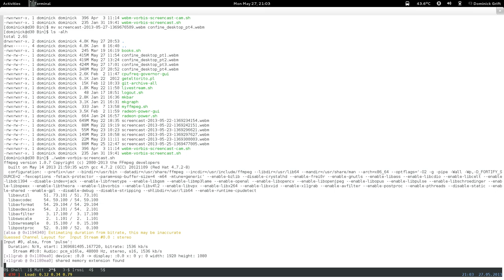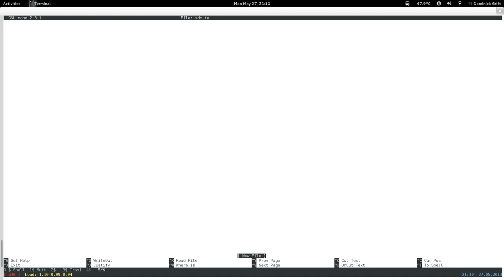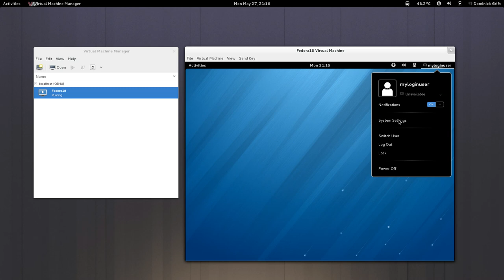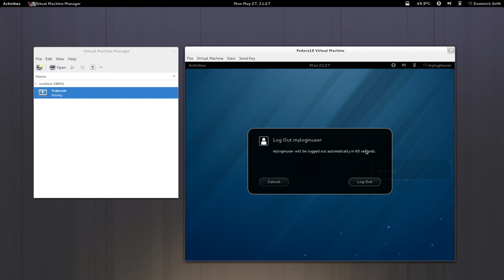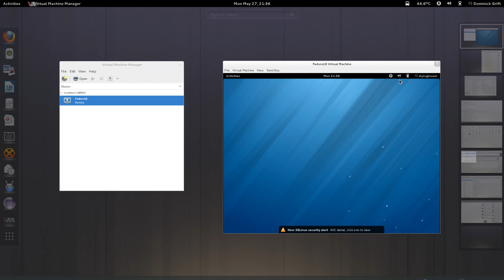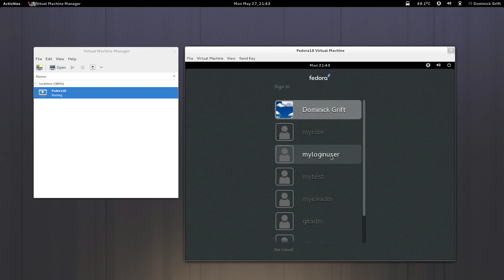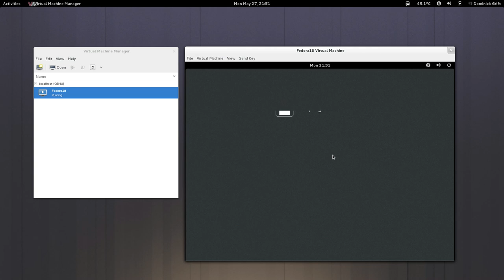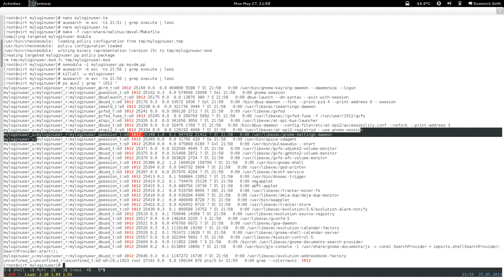confinedesktop_pt5: restricted xdm login user: step 1 : basic domain transitions: pt 3 of 7